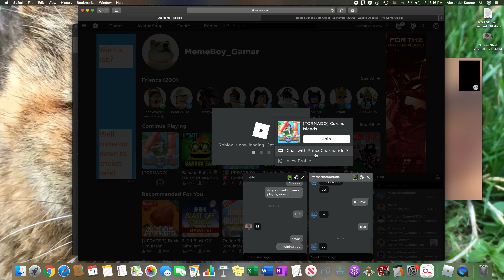Cursed Islands (Disconnected)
I'm going to edit my videos sometime after they release